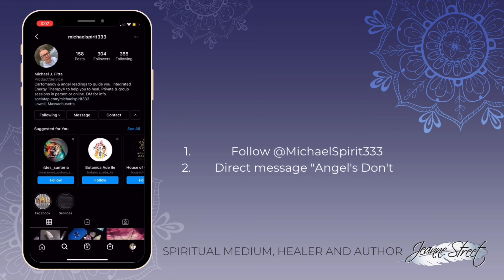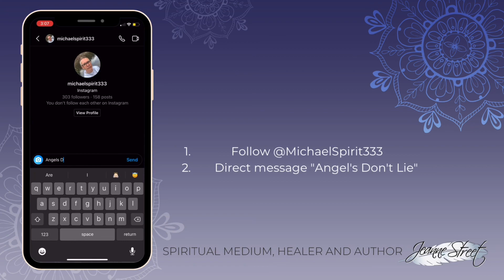HEALING with Integrated Energy Therapy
❤️ FREE ANGEL MEDIUMSHIP TRAINING
If you've ever thought- “I know I have a gift of sensing Spirit but it makes me feel so worn out and depleted all the time! I feel like I’m surrounded by energy zappers!" then I can help.

Are you ready to increase your sense of well-being?
Would you like to remove limitations, like shame and self-doubt that are stopping you from living your most empowered life?

Traumatic experiences, negative or unexpressed emotions and self-limiting beliefs make up “cellular memories” that can become suppressed in our bodies, blocking our energy and limiting our joyful experiences.

Integrated Energy Therapy (IET) is a healing way to increase your sense of well-being, your life’s purpose, happiness, creativity, health and prosperity through releasing patterns of the past and clearing out those blocked “cellular memories,” allowing for a more balanced and joyful life. With IEF, you can support self-healing in all levels of your life: physical, emotional, mental and spiritual.

Join me as I connect with Michael Fritta, @MichaelSpirit333, as we discuss I.E.T and learn how Michael discovered his soul’s mission in guiding others to lift the imprints from their past.
Through safely and gently releasing limiting energy patterns, we can empower and balance our current lives, and set the path for healthy, joyous, and harmonious futures.